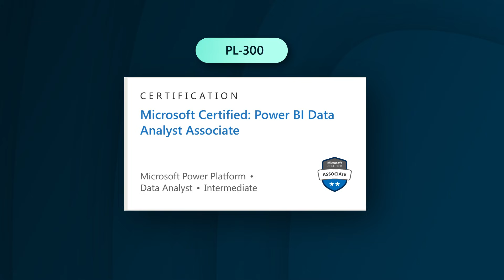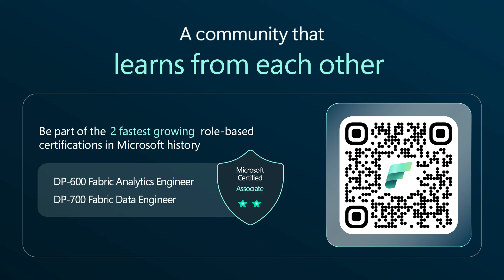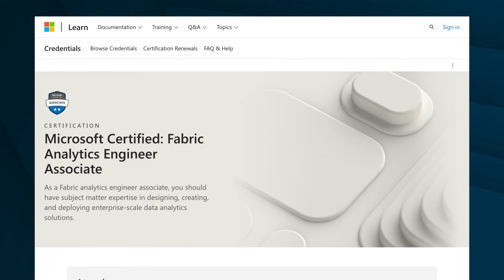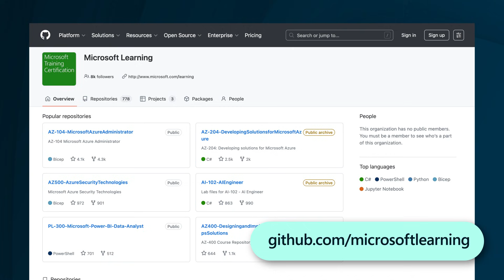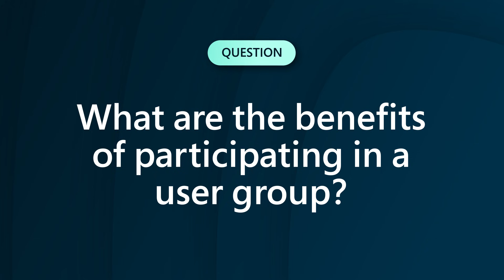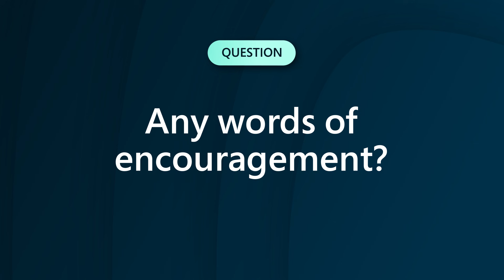FabCon TV: Why Microsoft Fabric Certifications Matter: Unlock Career Growth and Credibility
Ready to accelerate your data career? Discover why Microsoft Fabric Certification is a game-changer for data engineers and analytics pros.

 Learn how certifications boost credibility, open doors to new roles, and help you stand out in the competitive data space.

Get Microsoft Fabric Certified.
Start with these Skilling Plans on Microsoft Learn: DP-700 Fabric